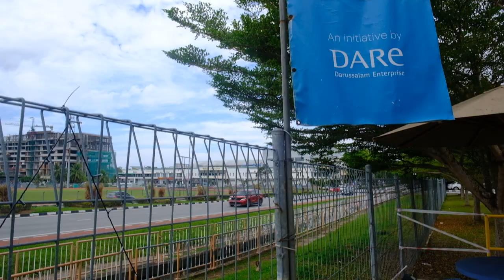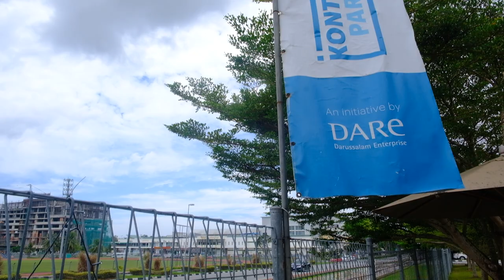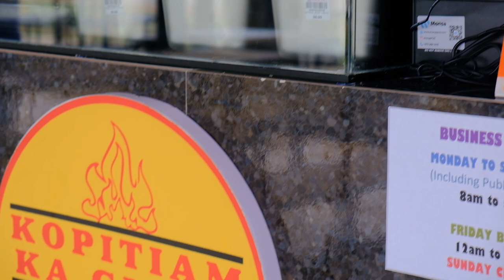Brunei Comedian REACTS To Will Smith Slapping Chris Rock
A bit late to the show but we still had to address the elephant in the room.

Comedian Legend Tauffek Ilyas came to my show to hangout and we talked about how he taught his kids to start fasting in full during Ramadhan and he shared one of his worst fasting blunders. He also revealed two English words that will make his mind go mental if you pronounce them wrong. Sutu vs Soto was also re-visited!